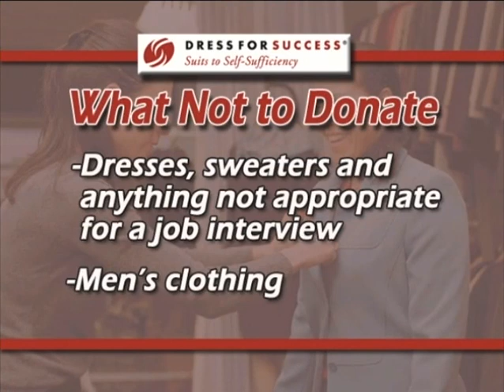Dress for Success/LisaMaileSeminars.com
Image Consultant and spokesperson for the non-profit organization "Dress for Success" appears on The Daily Buzz.